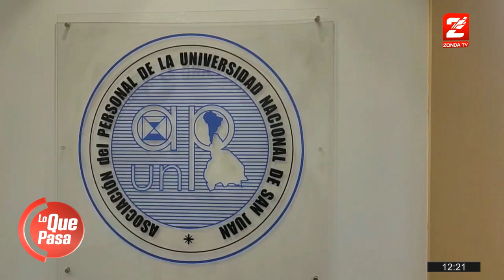Paro en Universidades: peligra el regreso a clases después del receso invernal